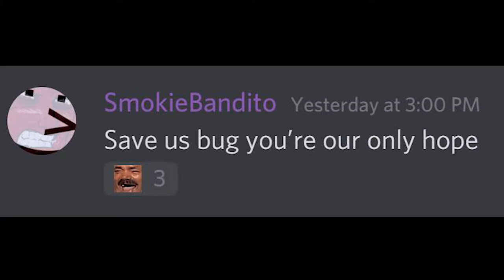Ray Bug Removal Service!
Hey, it's Ray! I'm just trying to live my life and play some Horizon Zero Dawn when this memorable moment came to be - not HZD related at all but fear of bugs related.

VOD Title: Main storyline stuff! FIRST TIME PLAYTHROUGH [HARD]- PC Session 7

Tuesday: 8:30pm
Thursday: 8:30pm
Saturday: 2pm
Sunday: 2pm